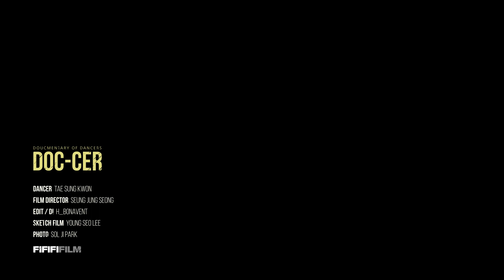태성 2022 Interview | Documentary of dancers | HANG TEN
RELEASE  |  2022/10/23 SUN 06:00 PM

"HANG TEN" (어떤 역경에서도) 살아남다

Documentary of dancers | DOC - CER

Dancer | TAE SUNG KWON
Film Director | SEUNG JUNG SEONG
Edit / DI  |  H_BONAVENT
Music |  Hang Ten - Rummer D
Sketch Film  |  YOUNG SEO LEE
Photo  |  SOL JI PARK

FIFIFI FILM